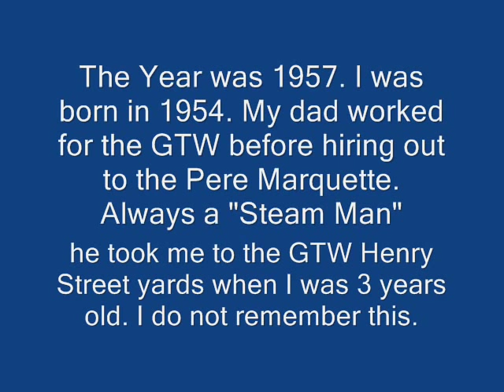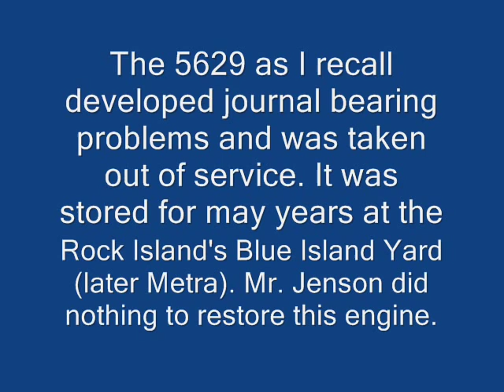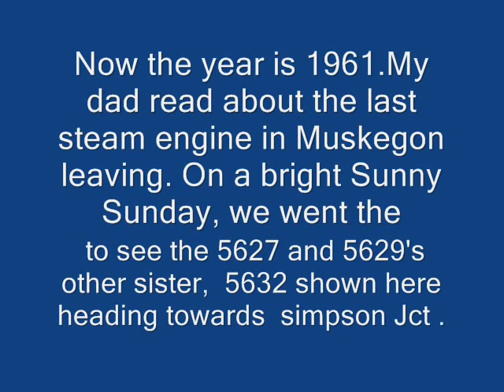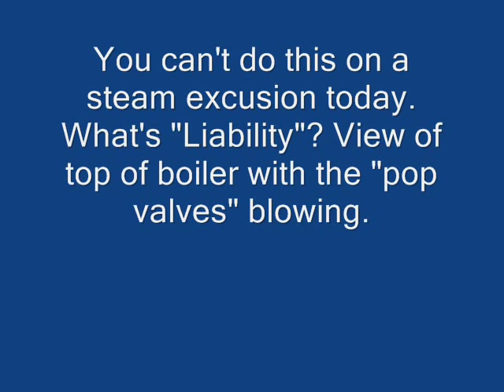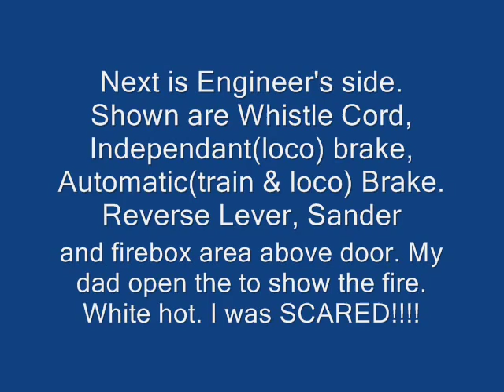Last GTW Steam Locomotives in Muskegon Michigan 1957 & 1961.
{The photos of GTW 5629 in service was taken in 1954 by Dr Richard Leonard & is on the Other photos are from web sites and were not taken by my Dad.}
View a slide show with big band music and see GTW Pacific type 4-6-2 #'s 5627 and 6323 In Muskegon Michigan in 1957 and August of 1961. See the 6323 as it travels east bound along Laketon Avenue towards Simpson Jct. The 6323 will cross Laketon Ave then head south to "Shaw Jct" where it will head East on the Pennsylvania tracks (The GTW used the PRR to gain access to Muskegon) to Marne MIch where it will join the Grand Haven line at "Penn Jct". Then east to Grand Rapids crossing the Grand River and ending up at Durand Mich. The 5627 had a famous sister. Dick Jensen's 5629 which was one of the main steam excursion engines along with steamer off the CB&Q. An  unresolved dispute between Metra and Mr Jenson resulted in Metra scrapping the 5629. See the 5629 in service and it's scrapping at the Metra Blue Island (ex Rock Island Yard). I was only three years old at the time the 1957 photos were taken.I do not remember these. But I do remember the 6323 in August of 1961. Liability was NOT an issue and my Dad & I were free to climb all over the engine. My Dad asked permission to do so. He received it. Likely because the GTW guys knew the PM/C&O guys.The whole experience was frightening for a 7 year old child. My dad stepped on a floor pedal and the "Butterfly" firebox doors swung open. He asked me to look inside. The heat was unbearable in this white hot coal fire. I was scared. If that weren't enough, we climbed on the tender. When I got to the rear platform, The engineer blew two LOUD whistle blasts, then started to move with my Dad & I on the tender. Now I was REALLY scared. But he stopped after about 10 feet to blow water out of the cylinder cocks. We lived a 1/2 mile from the Pennsy. So my Dad wanted me to listen, When he heard the 6323 coming he said "Remember this sound because you'll never hear this sound again!"  Steam had died on August of 1961 according to my Dad. That was my only experience with steam until we saw the  ex Southern  Mikado 2-8-2 #4501 in Birmingham Alabama.. This time I wasn't scared!